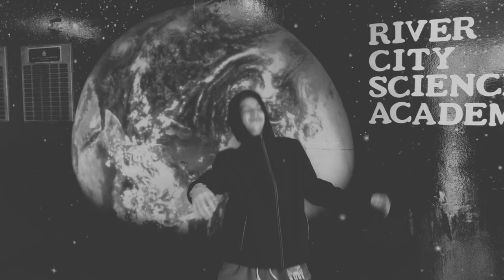The Mental Ward - A short horror film